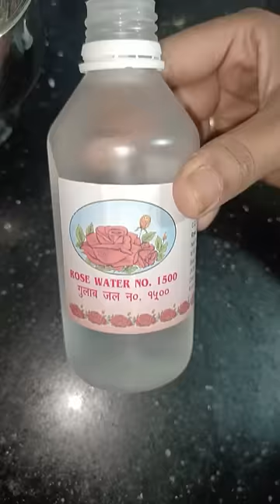weekly skin care routine| Subahsinandi